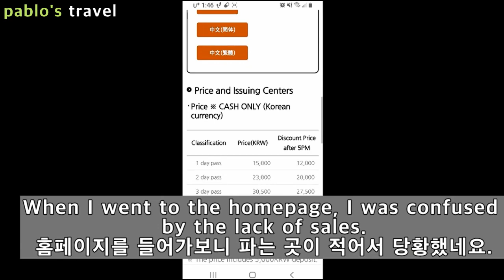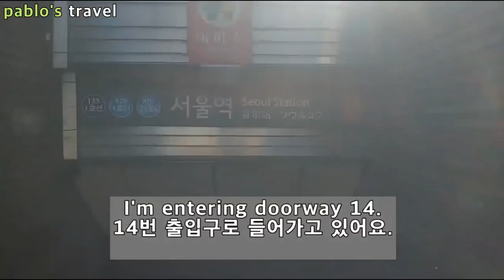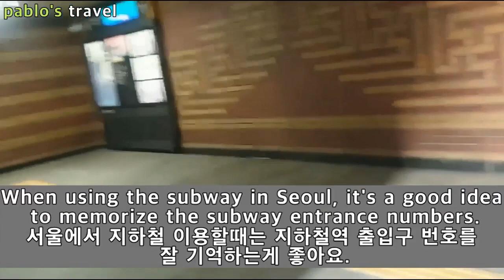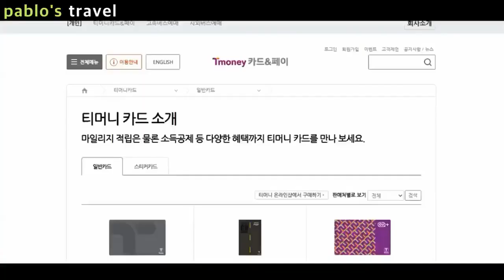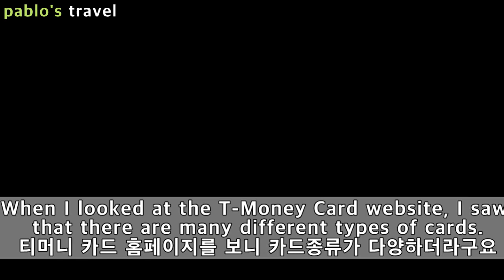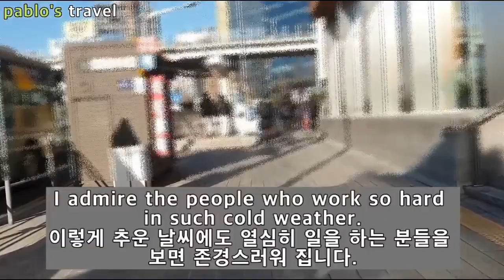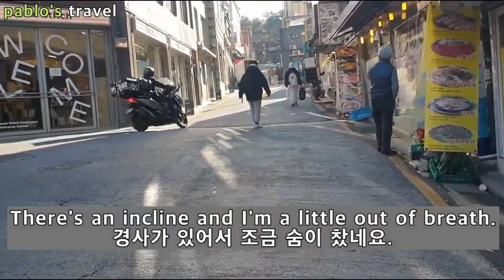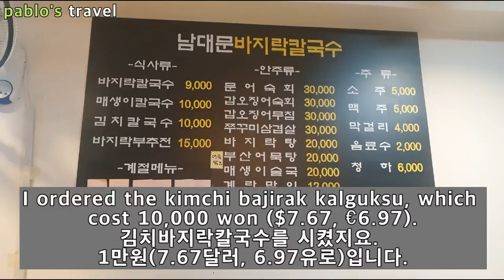(ENG) You need a T-MONEY card in seoul!!! Clam Kalguksu, Seoul station. 티머니카드가 필요해요. 서울역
You need a T-MONEY card in seoul!!! Clam Kalguksu, Seoul station.(티머니카드가 필요해요. 바지락 칼국수, 서울역)

M-pass카드는 더 이상 사용하지 않는다고 하네요. 대한민국을 여행할 때 티머니카드를 이용해 보세요. 티머니 카드의 가격과 종류 별로 정리해 봤습니다. 한국여행의 좋은 가이드를 해드릴게요.